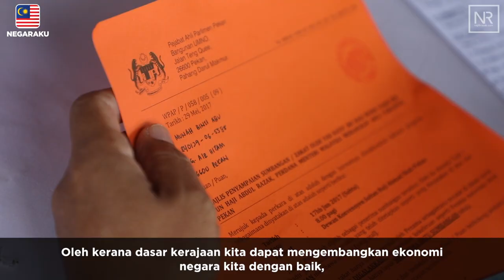Najib Razak : Majlis Penyampaian Sumbangan dan Zakat Pekan, Pahang